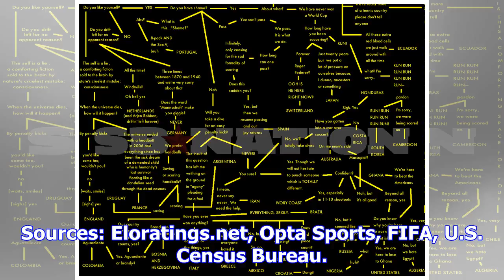Which world cup team should you root for?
Sources: Eloratings.net, Opta Sports, FIFA, U.S. Census Bureau